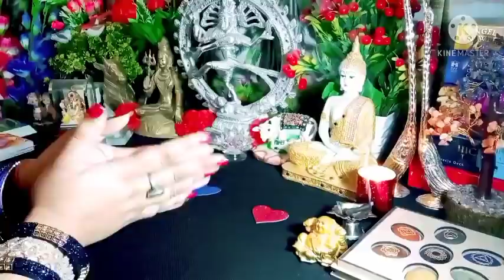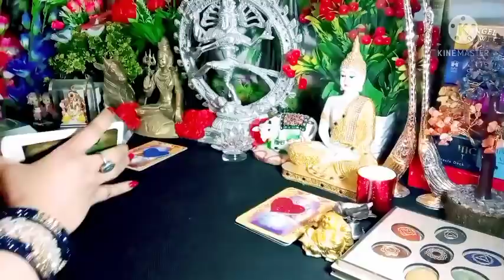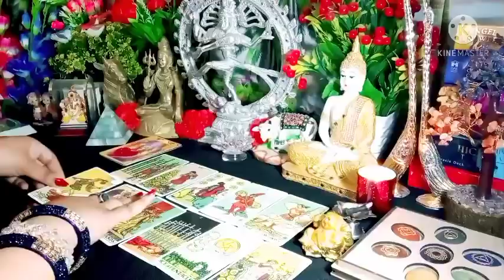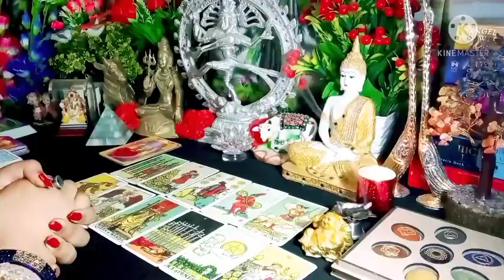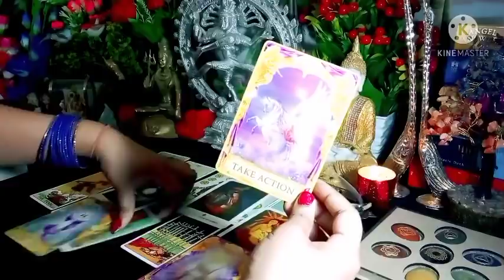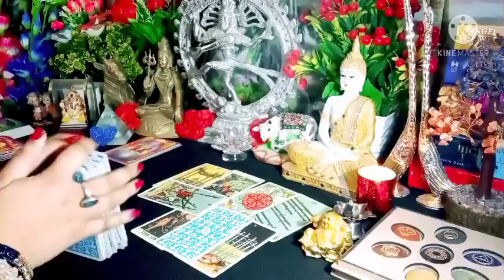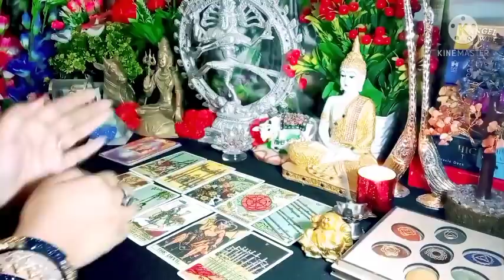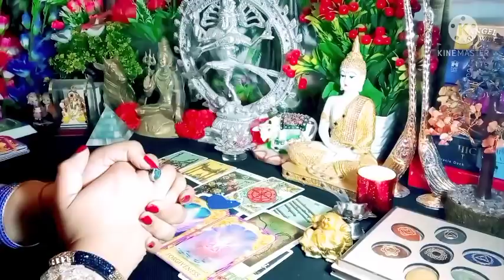🌟मन में सोचें एक प्रश्न जाने इस हफ्ते कौन सी इच्छा पूरी होगी या नहीं🌟 PICK A CARD🌈All Signs Timeless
Time Stamps 🔮
PILE 1 💎 04:50
PILE 2 💎 15:30